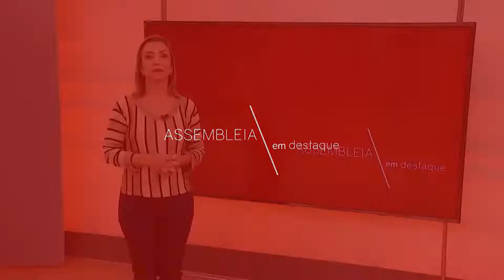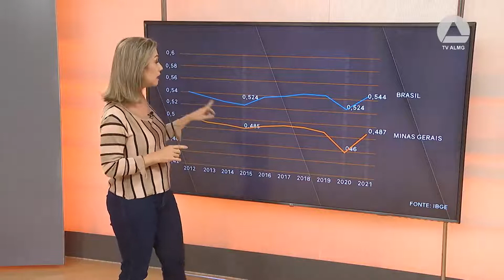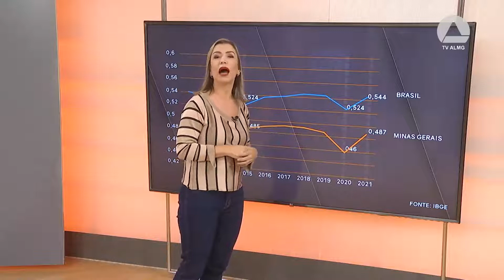Desenvolvimento social no Estado e no Brasil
Assembleia em Destaque fala sobre desenvolvimento. Não aquele que representa indústrias, riqueza, progresso econômico. Em um país onde mais de 15 milhões de pessoas enfrentam a insegurança alimentar grave, a prioridade é falar sobre desenvolvimento social.

Programa mostra o impacto, na sua vida, dos assuntos discutidos no parlamento mineiro.